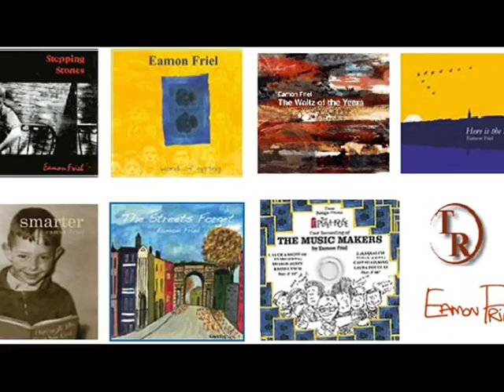Eamon Friel 'Waltz Of The Years'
Taken from the album "Waltz Of The Years" available on Thran Records Cataolgue number THR1003 The song was composed by Eamon Friel and arranged by Eddie O'Donnell. The guest vocalist is Mary Dillon. The song has been made popular by The Furey Brothers & Davey Arthur. Check out the Furey's video on You Tube